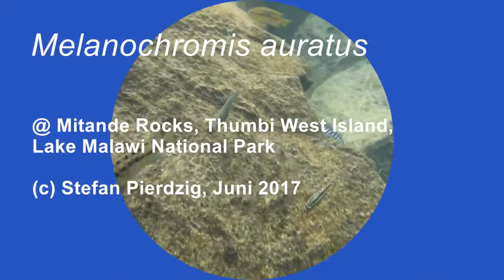melanochromis auratus mitande rocks thumbi west malawi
Buntbarsche (Mbuna) vor der Insel Thumbi West am Cape McLear in Malawi - Metriaclima - Pseudotropheus - Labeotropheus - Melanochromis - Petrotilapia - Tropheops